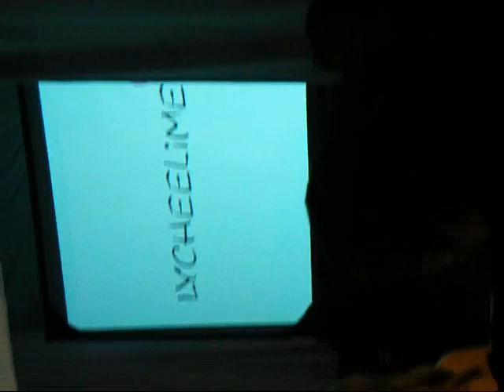Atlantic Fashion Week Part 2